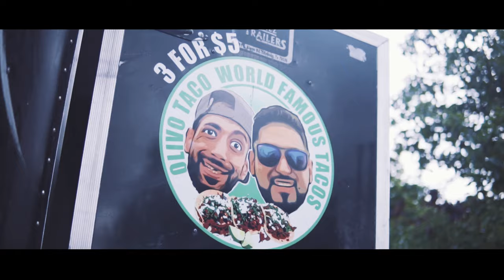CG-Meezy | Rodeo | Shot by FilmOrDieENT | Sony A6500 Music Video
Official Youtube page for Pierre Adams and Gregory Yokley

Directed by Pierre of FilmOrDieENT

This page will specialize Music Videos and Commercials

Follow on IG and Snap

All Videos on this page have been Directed and/or Edited by Pierre Adams.  Co-Direction by Gregory Yokley of FilmOrDie